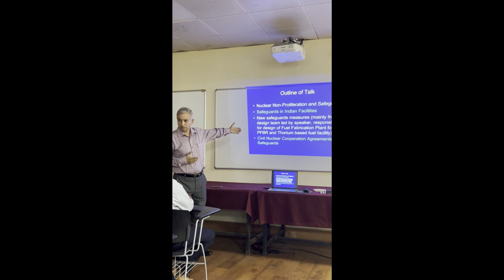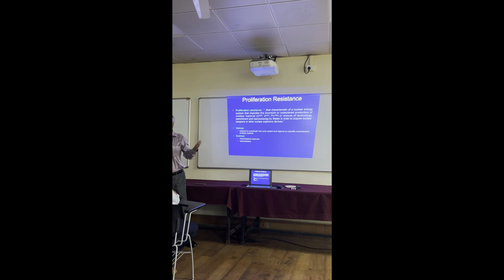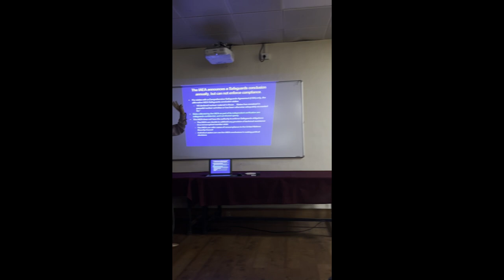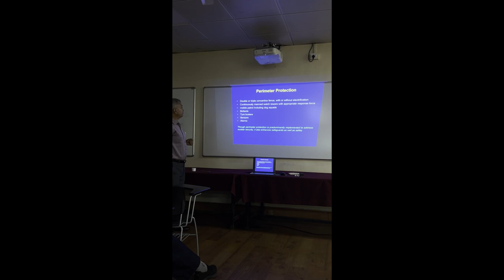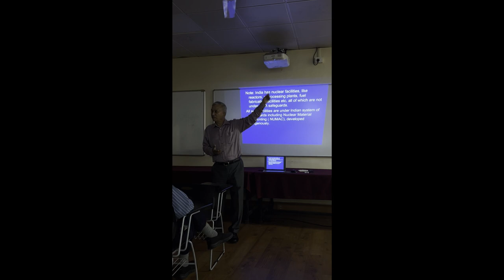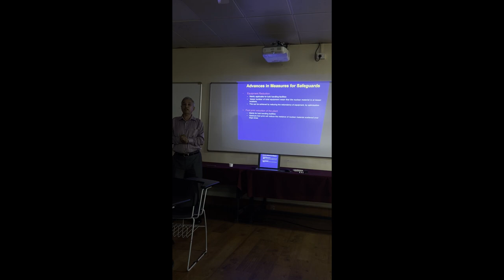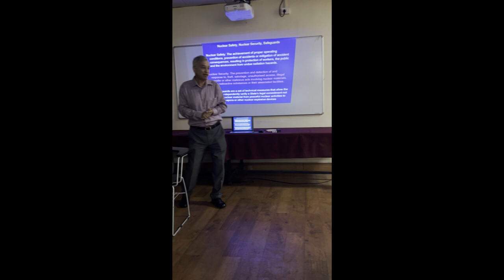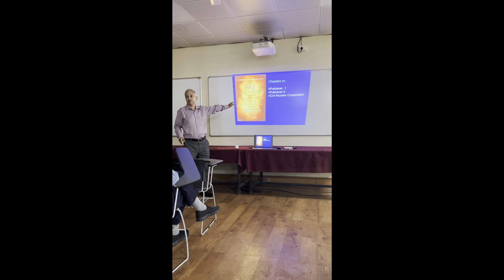INS Seminar on Nuclear Non-Proliferation & Safeguards | Suresh Gangotra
INS Seminar on Nuclear Non-Proliferation & Safeguards
By : Suresh Gangotra, Raja Ramanna Fellow, Department of Atomic Energy

Outline of Talk:
- Nuclear Non-Proliferation and Safeguards
- Safeguards in Indian Facilities
- New safeguards measures (mainly from design team led by speaker, responsible for design of Fuel Fabrication Plant for PFBR and Thorium based fuel facility)
- Civil Nuclear Cooperation Agreements and Safeguards